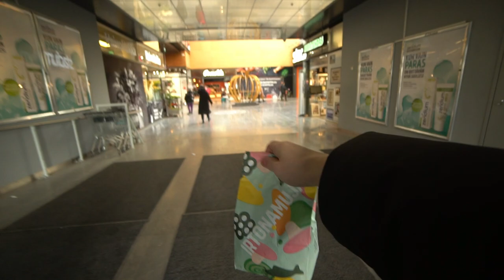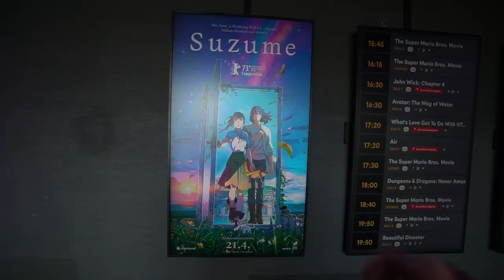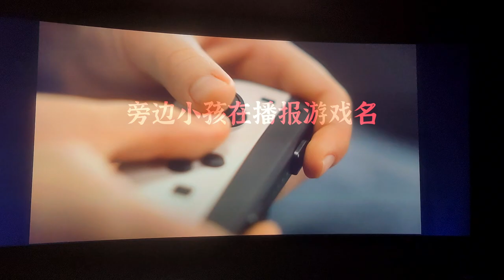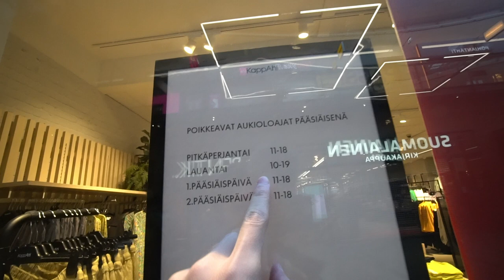VLOG.001 在芬兰电影院看马里奥！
一起来看看芬兰的电影院有什么不同吧！
且看我如何自制爆米花！